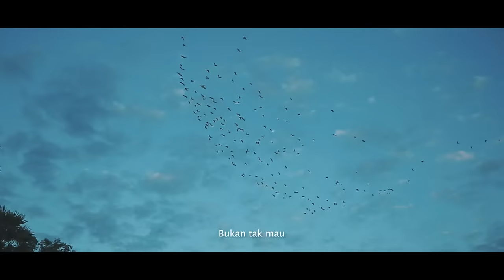DIAM - Iva Taolin ft. Darius Nabunome (Official Music Video)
Endoy
Arr musik, vokal   :  Darius Nabunome
                                    Iva Taolin
Music Director      :  Darius Nabunome
Mixing Mastering :  Darius Nabunome
Recording               : DN  Production
Video director       : Primo Gregory
Video Editing         : Primo Gregory
Creative                  : Iva Taolin
Drone                       : Timky Foes

Terimakasih untuk semua suport dari teman-teman yang telah mendukung.
Sending big love to all of you 🤗❤️